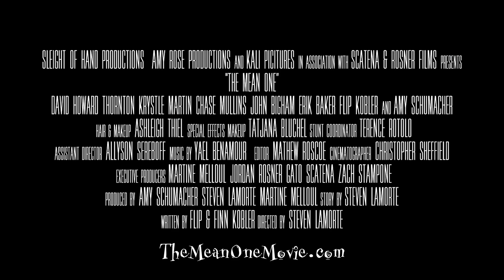The Mean One Trailer #1 (2022)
Check out the new trailer for The Mean One starring David Howard Thornton!

US Release Date: December 9, 2022
Starring: David Howard Thornton, Krystle Martin, Chase Mullins
Director: Steven LaMorte
Synopsis: One Christmas Eve, in a sleepy mountain town, Cindy’s mother is killed and her Christmas stolen by the Mean One, a bloodthirsty green grouch in a red Santa suit. 20 years later, Cindy returns to Newville, where the monster launches another bloody reign of terror that threatens to destroy Christmas. Now Cindy’s got a bold new purpose: trapping and killing The Mean One.